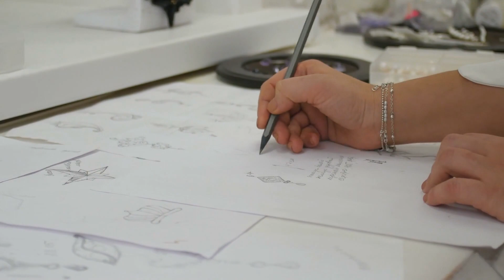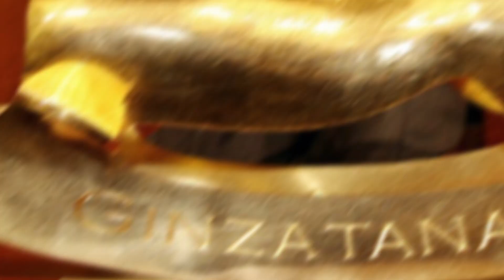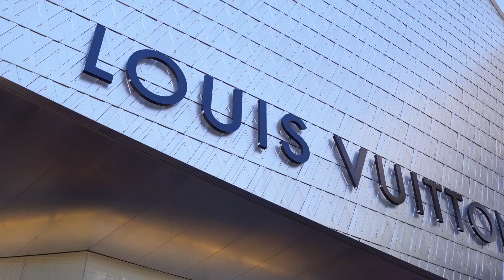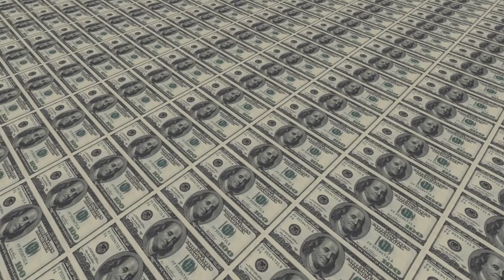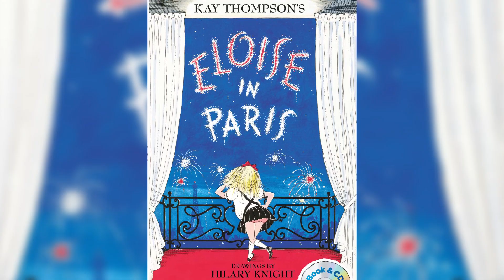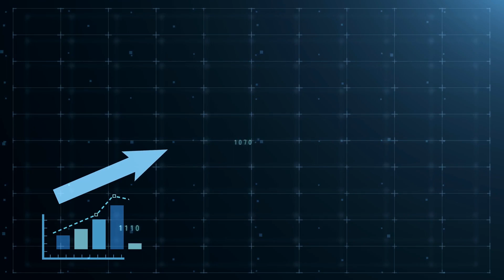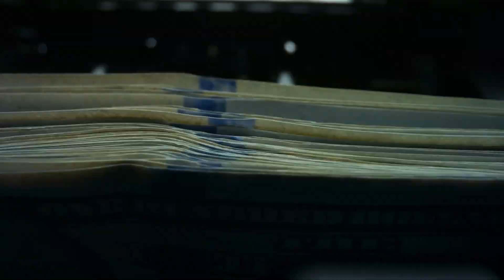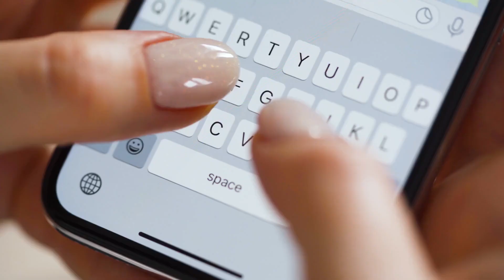The Most Expensive Toys In The World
In this video, we take a look at some of the most expensive toys in the world. From diamond-studded teddy bears to solid gold LEGO bricks, these toys are worth millions of dollars and are the ultimate playthings for the super-rich. Join us as we explore the incredible world of luxury toys and marvel at the opulence and extravagance of these priceless treasures. Whether you're a toy collector, a fan of luxury goods, or simply curious about the lifestyles of the rich and famous, this video is sure to fascinate and inspire you. Don't miss out on this exclusive peek into the world of high-end toys!